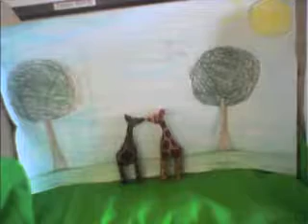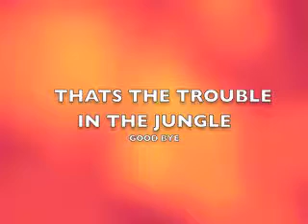BIG JOE TOMMO AT ROYTON CRICKET CLUB!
WRONG ONE SORRY